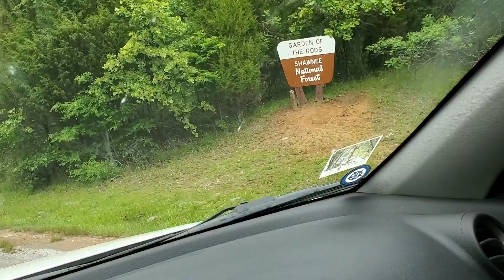Take the Drive 🚗 🎶 ❤️‍🩹🙏✌️